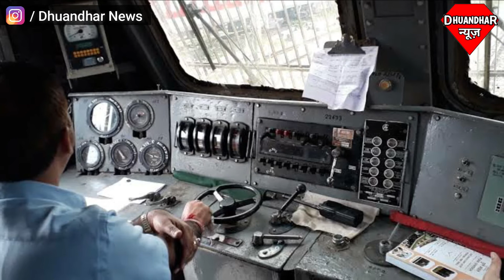राजधानी एक्सप्रेस में लगी आग ड्राइवर की समझदारी से टल गया भीषण हादसा || धुआँधार न्यूज़